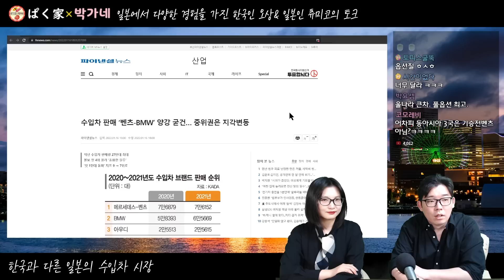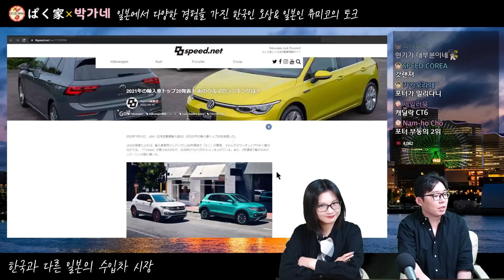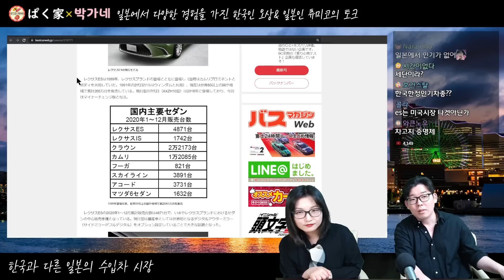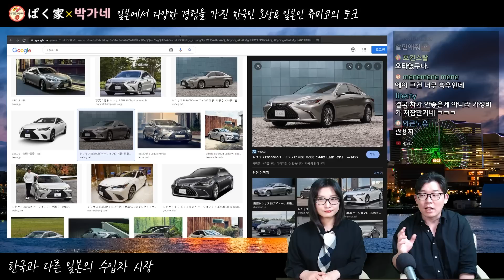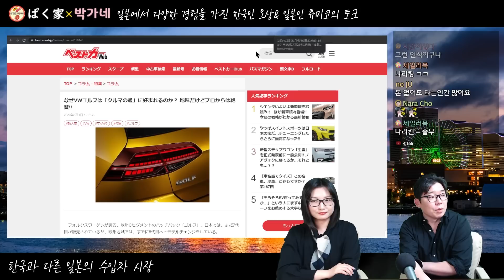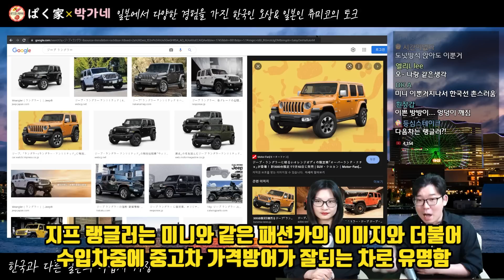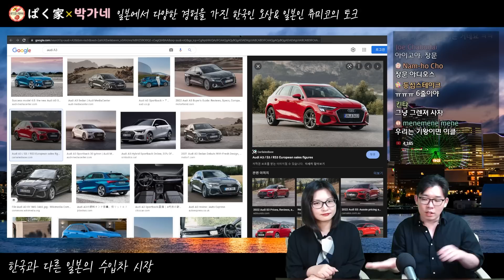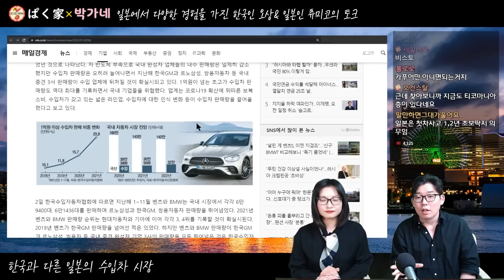한국에서 잘 팔리는 차가 일본에서 안 팔리는 이유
◆자기 소개◆

나고야대 법대 중퇴, 전 항공사 승무원, 한국어 공부중

◆후원하기◆